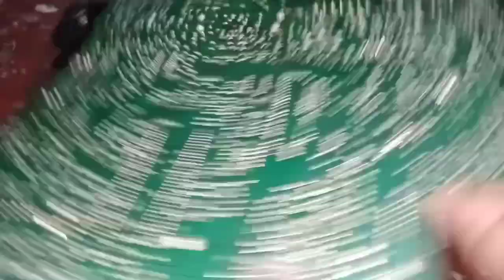About lg crt tv kit episode: 1